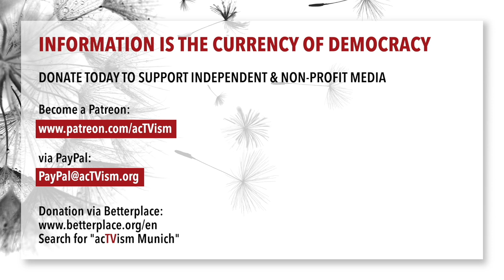Israel's Apartheid Unmasked - The Rise of the Extreme Right | Dr. Shir Hever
In this video, we speak with independent journalist, author, and economist Dr. Shir Hever about recent developments in Israeli politics. We examine the rise of the far right since the return of Benjamin Netanyahu as prime minister and how this is affecting Israel's domestic and international political arrangement.

Interview topics:
0:00 Introduction
0:24 Israel's new political arrangement
2:29 What does far-right mean in Israel?
5:10 Splits in the Military & the Likud Party
14:58 How are the leftist and liberal Zionists reacting?
22:18 International Reactions to Right-Wing Extremism in Israel

ABOUT SHIR HEVER: Dr. Shir Hever is an independent economic researcher and journalist. He writes articles and research for various venues and gives lectures in political and academic venues. He is the author of The Privatisation of Israeli Security (Pluto, 2017) and The Political Economy of Israel’s Occupation (Pluto, 2010). He is currently the military embargo coordinator of the BNC (Boycott National Committee) of the BDS movement.

A Conversation with Benjamin Netanyahu, Prime Minister of Israel